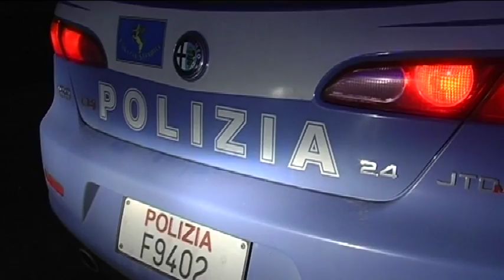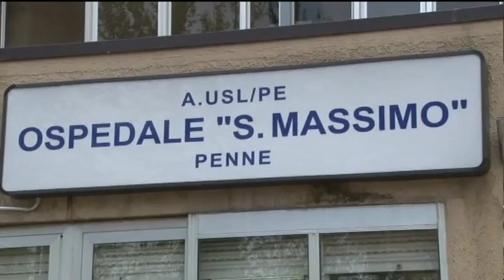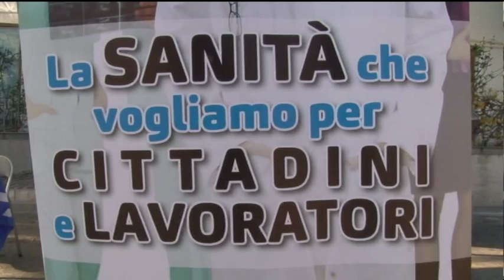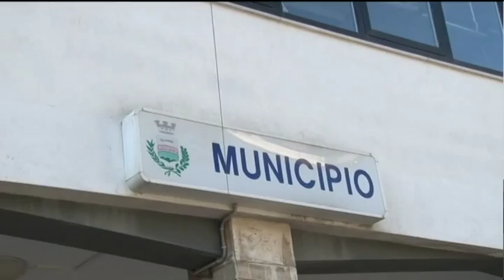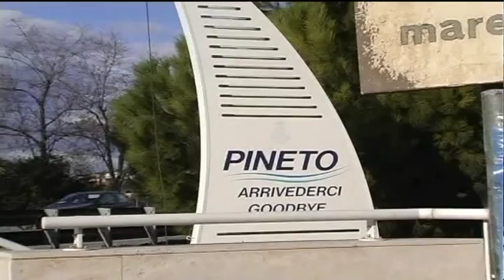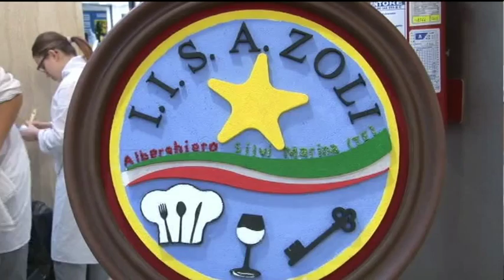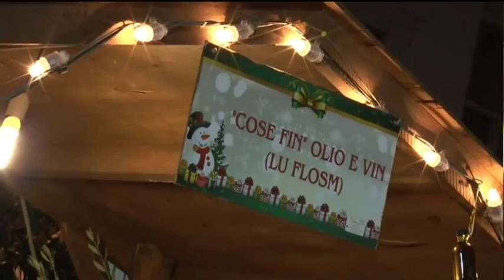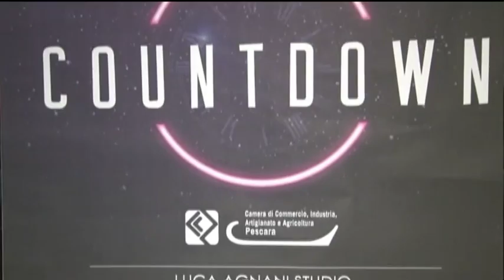TgSei Edizione della notte Sabato 19 dicembre 2015